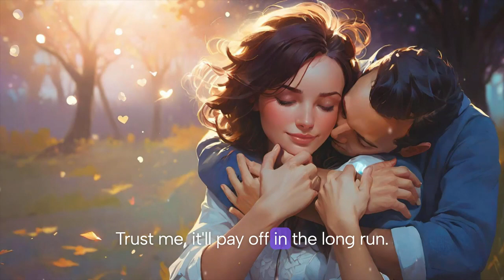How to Flirt to Make a Genuine Connection (and Not Be Creepy)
Welcome! Today, in this video, we will talk about how to flirt like a pro and make genuine connections without creeping anyone out. Flirting doesn't have to be awkward or uncomfortable.

Flirting is a beautiful dance of conversation, body language, and mutual attraction. When done right, it can lead to meaningful connections, new friendships, or even blossoming romances. But let's face it—flirting can also be a minefield of awkwardness and missteps if approached the wrong way. That's why we're here to equip you with the skills and confidence to navigate the world of flirting like a pro.

Let's dive into five tips that will help you master the art of flirting and build meaningful connections.